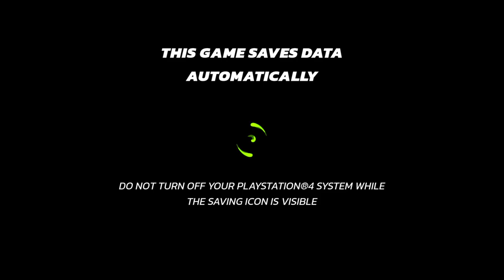Catdog is the boss ep.31(s2) jenny is cool friend.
This is very important I'm going to make videos on this channels but I'm going to uplode a news video on both channels please look out for it coming soon.
Please check out the main channel the nerd john71 for more awesome content coming soon thank you for subscribeing to both channels.
Thank you for whaching sorry about the bugs in this episode.